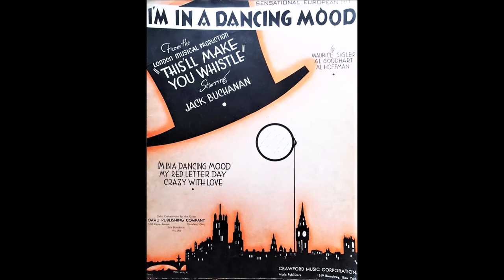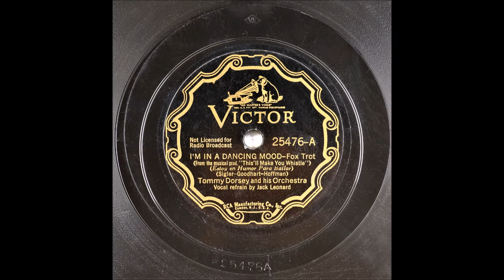I'm In A Dancing Mood - Tommy Dorsey - Jack Leonard - 1936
I'm In A Dancing Mood
From the London musical production "This'll Make You Whistle"
Foxtrot

Vocals: Jack Leonard
Writers: Al Hoffman (m), Maurice Sigler (l), Al Goodhart (l)

Instrumentation: 3 Trumpets, 3 Trombones, 2 Clarinets, 4 Saxophones, Piano, Guitar, String Bass and Drums
Max Kaminsky (Trumpet)
Steve Lipkins (Trumpet)
Joe Bauer (Trumpet)
George ”Les” Jenkins (Trombone)
Walter Mercurio (Trombone)
Joe Dixon (Clarinet, Alto Sax)
Fred Stulce (Alto Sax)
Clyde Rounds (Clarinet, Tenor Sax)
Bud Freeman (Tenor Sax)
Dick Jones (Piano)

Catalog Number: Victor 25476-A
Matrix Number:  BS-03084 (Take 1, 10", 78 RPM)
Place and Take Date: New York NY, RCA Studio 3, 155 East 24th Street, 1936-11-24
The recording on the other side of this disc: Tea On The Terrace

A gay romancing mood
Whenever I'm with you
The music seems brighter
My trouboles are lighter too

I'm in a merry mood
A light and airy mood
Whenever you are near
I feel like a feather
When we are dancing together dear
So let me hear

I want to hear a rhythm that has a trick in it
Hot music that's got a kick in it

It's really heavenly
You seem to know my mood
You know how to chime in
When I'm in
A dancing mood